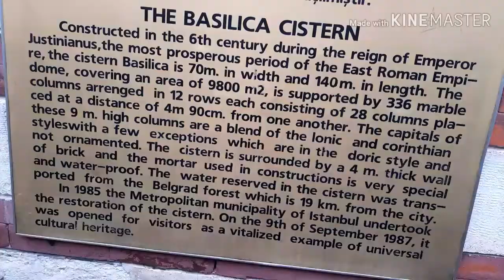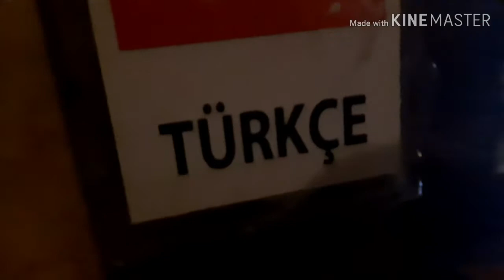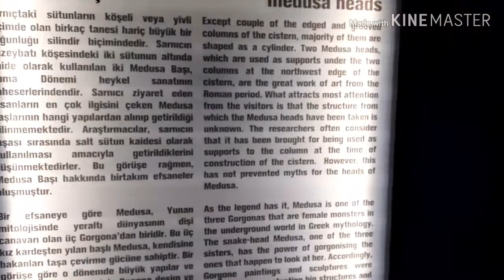The basilica cistern😍heads of medusa😍crying column🥺the mystery😱istanbul tour vlogs💚😍😍😍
The Basilica Cistern was constructed beneath the palace and was used to supply water to the Great Palace of Constantinople as well as other buildings on the First Hill. Its purpose was water storage as well as water filtration for those buildings. This subterranean structure was commissioned by Emperor Justinian and built in 532. The largest surviving Byzantine cistern in İstanbul, it was constructed using 336 columns, many of which were salvaged from ruined temples and feature fine carved capitals.
Medusa heads,
The upside down Medusa was placed that way specifically because she would be the same height right side up. It is said that Medusa was one of the three underground Gorgona giant sisters. Out of these three, only Medusa was mortal and she had the power of transforming people who looked at her into stones.
The crying column,
Crying column was built to memorize the workers who died while building the cistern😍